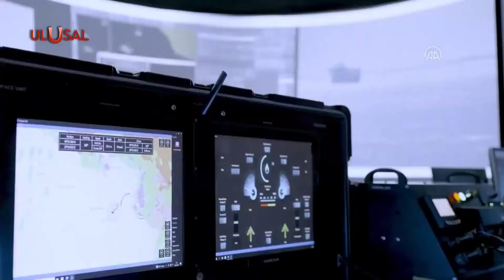SİDA Sancar Mavi Vatan savunması için hazır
Silahlı insansız deniz aracı Sancar'ın denizdeki ilk testleri tamamlandı. Cumhurbaşkanlığı Savunma Sanayii Başkanı İsmail Demir, güvenlik güçlerine yeni teknolojiler kazandırmak için çalışmalarını sürdürdüklerini söyledi.